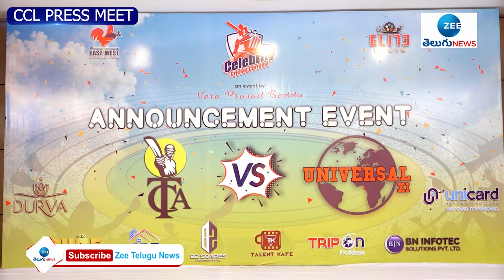CCL Press Meet | Srikanth | SS Taman | Tarun | Tollywood News | ZEE Telugu News